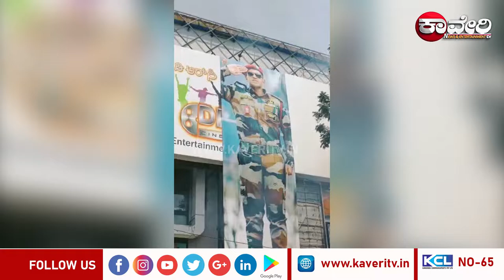ಅಪ್ಪುಗೆ ಹೆಲಿಕಾಪ್ಟರ್ ನಿಂದ ಹೂವಿನ ಸುರಿಮಳೆ | Helicopter Flowering On Puneeth Rajkumar Cutout At Mysore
ಅಪ್ಪುಗೆ ಹೆಲಿಕಾಪ್ಟರ್ ನಿಂದ ಹೂವಿನ ಸುರಿಮಳೆ | Helicopter Flowering On Puneeth Rajkumar Cutout At Mysore | Kaveri Tv